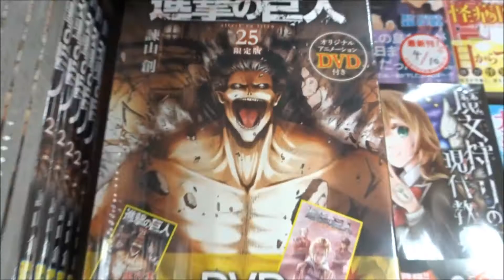進撃の巨人(25)限定版 DVD付き(講談社キャラクターズライツ)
500万回再生達成
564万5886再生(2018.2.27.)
3年間で動画1万本
Hiroshima Prefecture
Itsukushima Shrine
 毎日投稿
広島youtuber
次世代 youtuber
１日10万回再生
１００万回以上再生されている動画、チャンネル